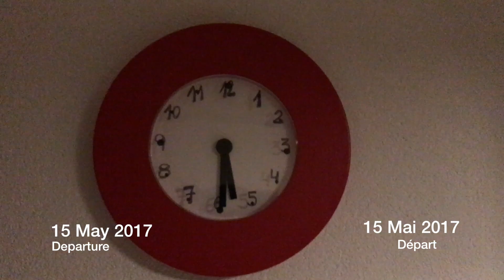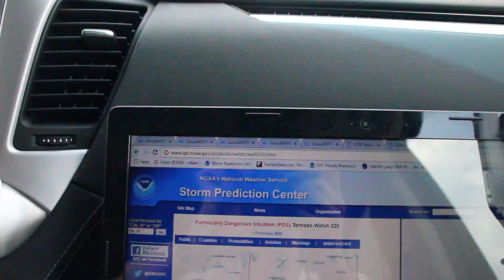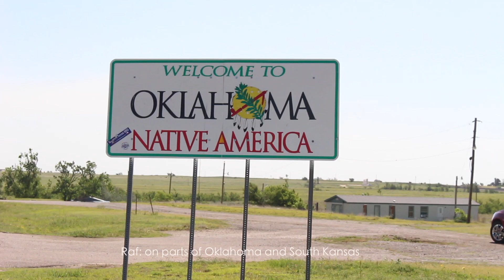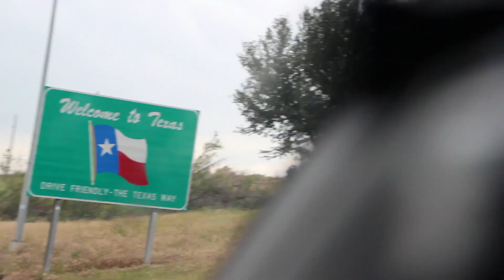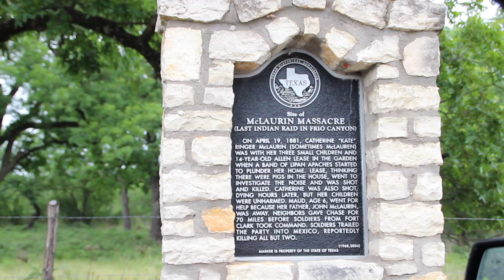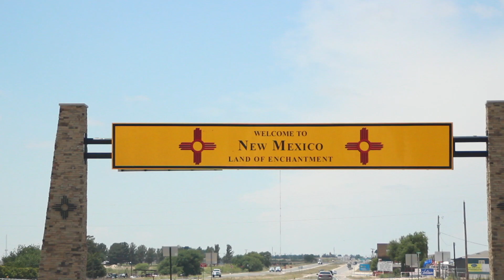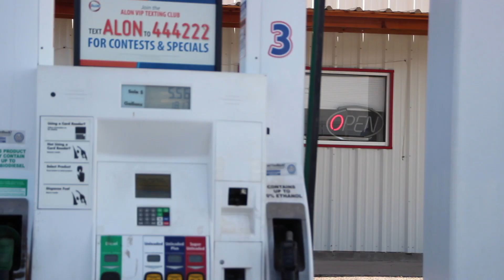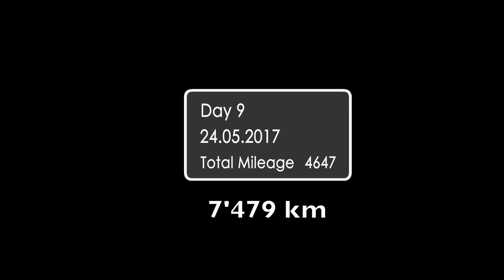2017 Destination Tornado Alley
Destination Tornado Alley team's tornado chasing adventure from the 15th to 25th May 2017.